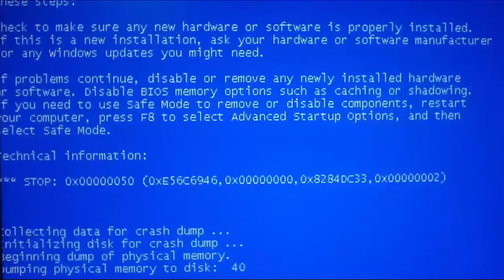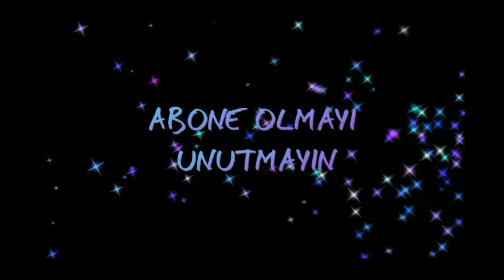ENES BATUR'U GEÇECEĞİZ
MERHABA
BEN RAMAZAN DORUM
YOUTUBER ROPÖRTAJ 2. KISIM SİZLERLE.
KOMİK OLDU. İYİ SEYİRLER.

Bilindiklerin dışına çıkacağız. Bu zamana kader çok şey yapıldı. Ama bu Farklı. Ben RamazanD.
Bundan sonra buradayım.
Evet!
Yanlış duymadınız.
Buradayım.